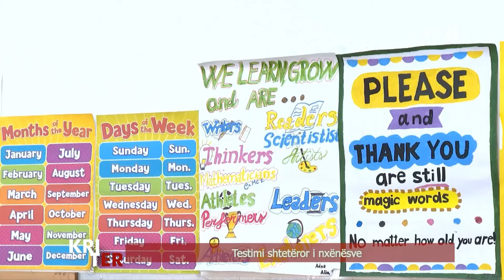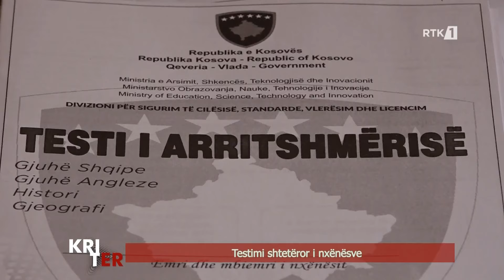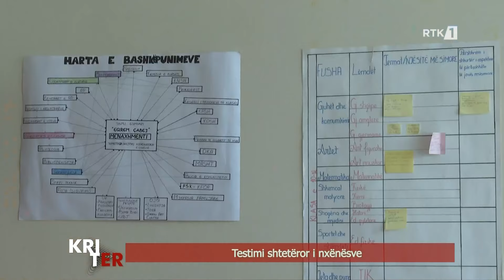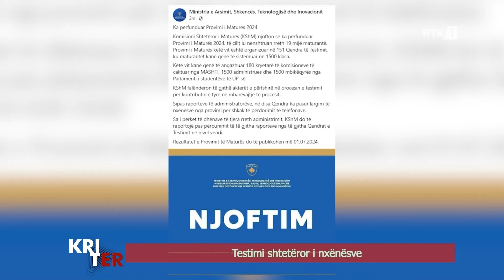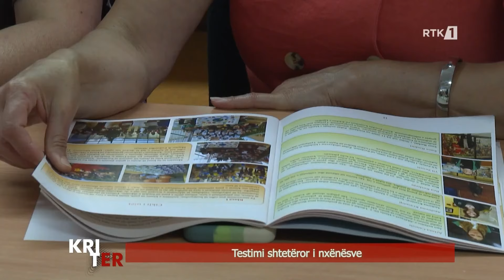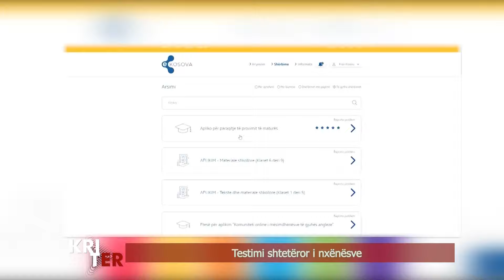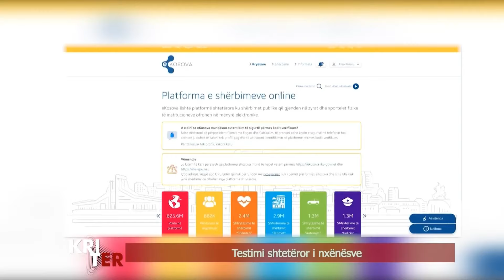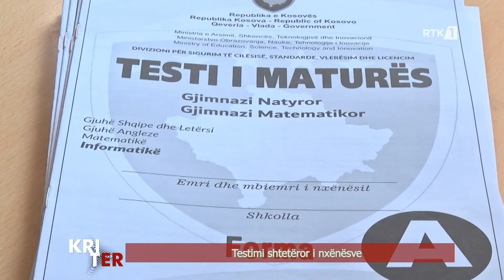Kriter - Testimi shtetëror i nxënësve 06.07.2024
𝐅𝐨𝐥𝐥𝐨𝐰 𝐑𝐓𝐊
𝐖𝐄𝐁: 𝐫𝐭𝐤𝐥𝐢𝐯𝐞.𝐜𝐨𝐦